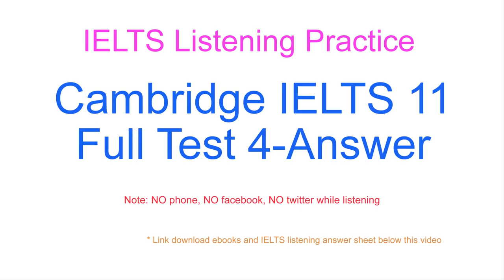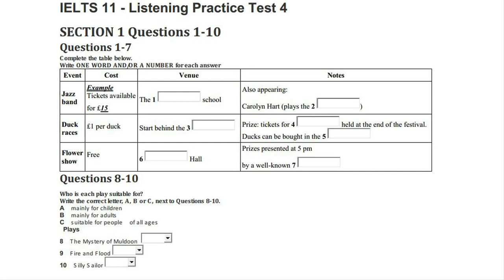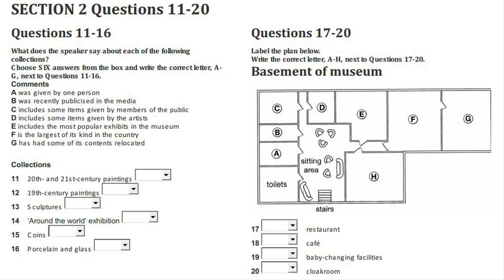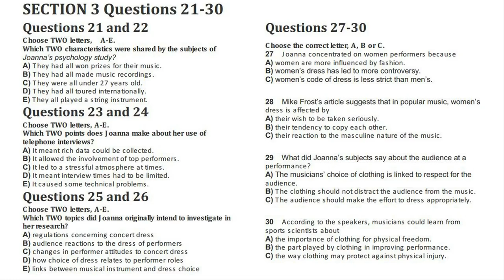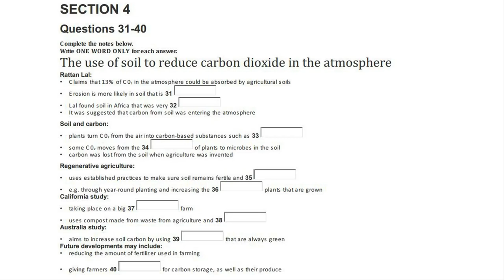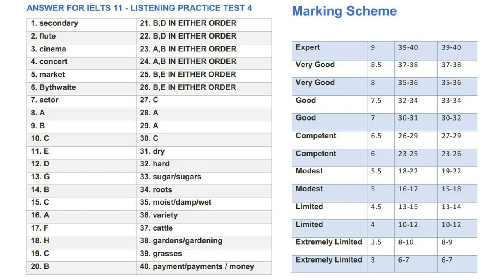IELTS Listening Test From Past Real Exams With Answers- Test 24